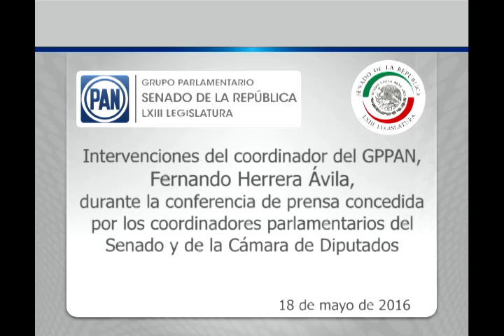Sen. Herrera en la conferencia con coordinadores parlamentarios Anticorrupción 180516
Ciudad de México, 18 de mayo de 2016.- El coordinador del GPPAN, Fernando Herrera Ávila, durante la conferencia de prensa concedida por los coordinadores parlamentarios del Senado y de la Cámara de Diputados.